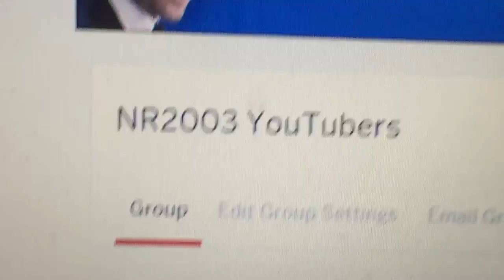Join the ESPN Tournament Challenge League!!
Wanna see how you fit out in College Basketball Brackets against some of the NR2003 YouTubers? Come join Tournament Challenge

Link: games.espn.go.com/tournament-challenge-bracket/2016/en/groupfind
Group Name: NR2003 YouTubers
Password: Carl Edards